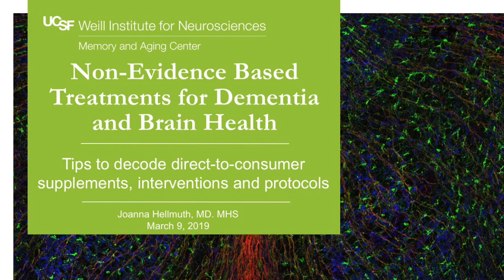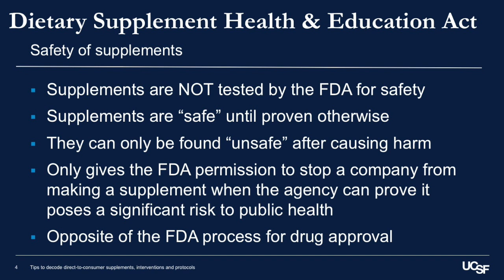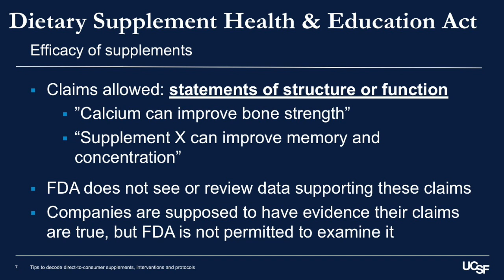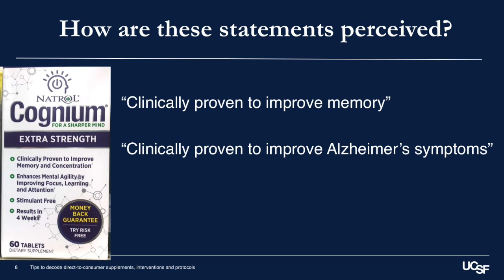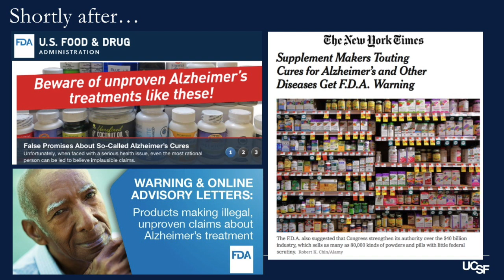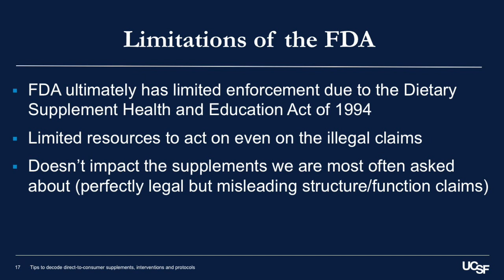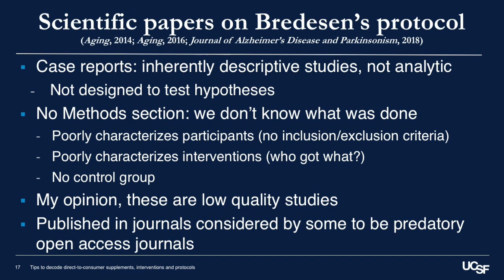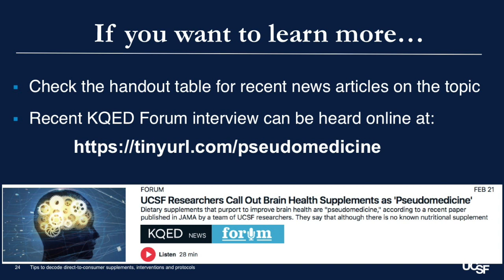“Non-Evidence Based Treatments for Dementia & Brain Health” by Joanna Hellmuth, MD, MHS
At the 2019 UCSF Memory and Aging Center Research Education Event, clinician-scientists share their findings.